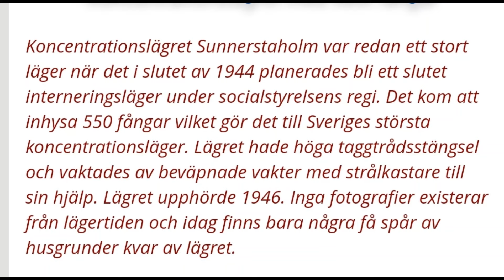Koncentrationslägret Sunnerstaholm. (kortfilm) urbanexploration in sweden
Vi tar en titt på vad som finns kvar av Sunnerstaholms koncentrationsläger som var i bruk från 1944 till 1946.

Sunnerstaholmslägret var ett av Sveriges 14 hemliga koncentrationsläger under andra världskrigets slutskede. Koncentrationslägret var beläget vid Prästanäset vid Voxsjön ca 5 km söder om Bollnäs. Det togs i bruk hösten 1944 och avvecklades 27 december 1946. Här fanns plats för ca 550 interner vilket innebär att av de 14 koncentrationslägren i Sverige var Sunnerstaholm det med flest fångar!